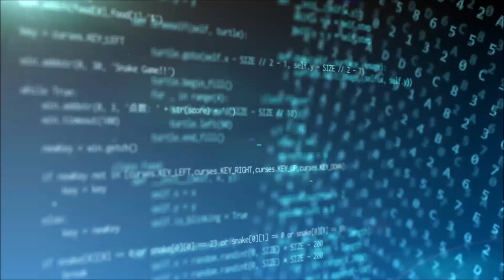明日の日経平均株価予測【2021/6/23】